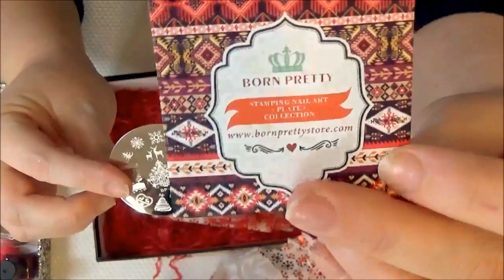Opening My Secret Santa Swap Box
Eeeeep!!! Santa's arrived a little earlier than normal this year as a special delivery arrived on my door step... it's my Secret Santa Swap Box filled with gorgeous nail goodies that I just can't wait to open!!

For your daily dose of lifestyle, beauty & blog chatter head on over